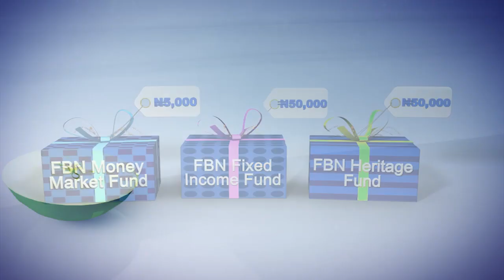FBN Capital Asset Management - Don't just spend it, invest it!